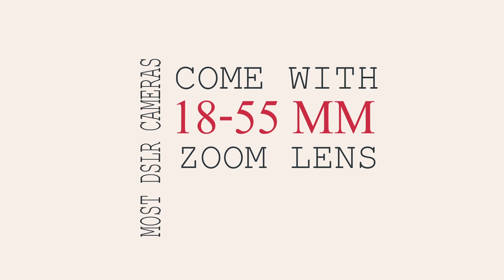How to choose your first camera? which camera to purchase?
How to choose your first camera? which camera to purchase? which lens to buy for beginner  photographers?
this is a simple video to get you into the mood :D

ميار الشحات